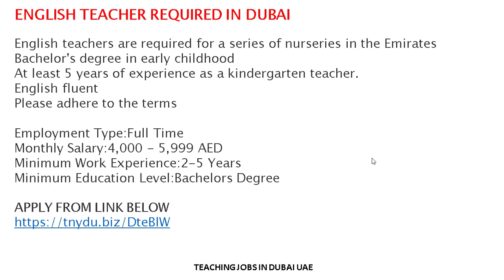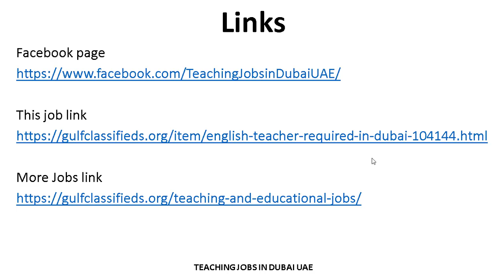ENGLISH TEACHER REQUIRED IN DUBAI| How to Apply | Teaching Jobs in Dubai UAE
SCHOOL RECEPTIONIST REQUIRED IN DUBAI
SALARY AND BENEFITS

TEACHER ASSISTANT REQUIRED IN DUBAI
SALARY AND BENEFITS